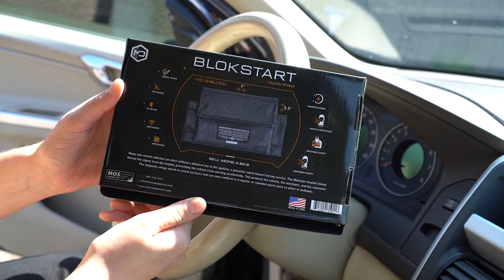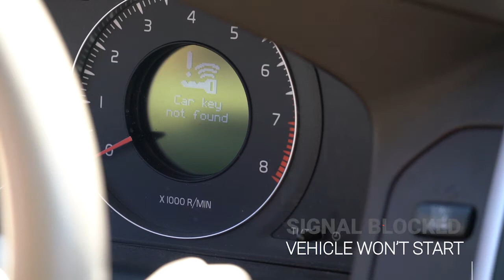Mission Darkness™ Blokstart KeyFob Shield Demo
The Mission Darkness Blokstart Keyfob Shield™ is a patent pending, durable faraday enclosure for preventing vehicle engines from starting during auto service. Smart keyfobs allow a vehicle to start without a physical key in the ignition, which may destroy the engine or harm the mechanic during service. When the keyfob is placed inside of the Blokstart Keyfob Shield, all signal is instantly blocked, preventing the ignition from communicating with the keyfob.

The Blokstart Keyfob Shield is designed for mechanic use, specifically any location where oil change and vehicle maintenance occurs. The enclosure is made to withstand frequent use and resist and oil and grime. It's built with a durable polymer outer coating to repel oil and grime. The interior includes three layers of high-shielding TitanRF™ Faraday Fabric on all sides with dual paired seam construction. The bag will block all wireless signals including WiFi (2.4 & 5GHz), Bluetooth, cell signals including 5G networks, GPS, RFID, NFC, and radio signals with 60dB-80dB average attenuation from low MHz to 5GHz spectrum. It uses a single flap magnetic closure allowing easy access to contents inside. Magnetic side wings attach to metal surfaces and can even conform to irregular or rounded objects such as poles or podiums.

The Blokstart Keyfob Shield is a simple and effective solution for ensuring that no unwanted signal communication occurs, thus maintaining customer, vehicle, and mechanic safety.